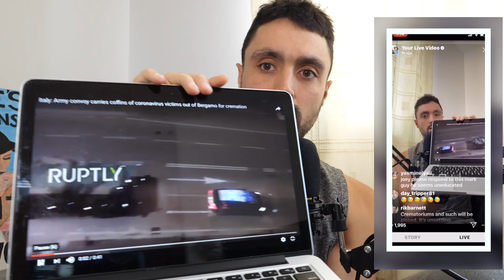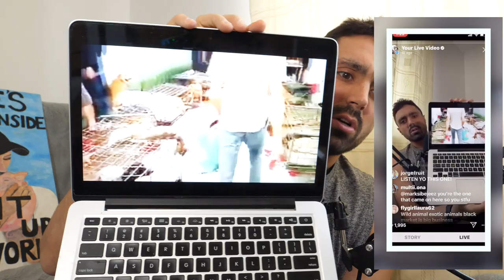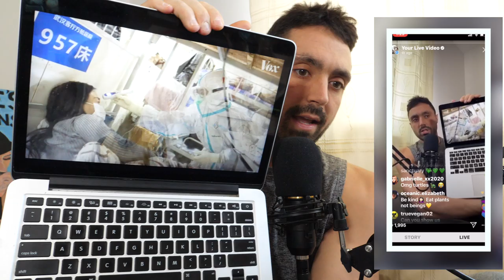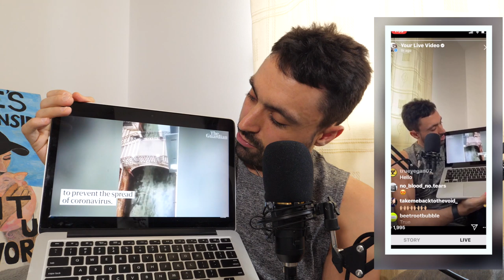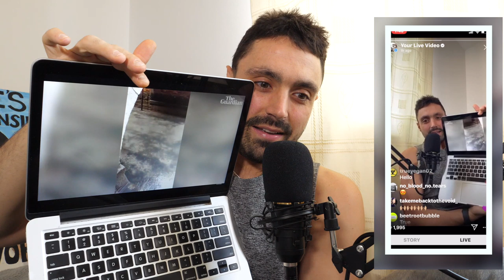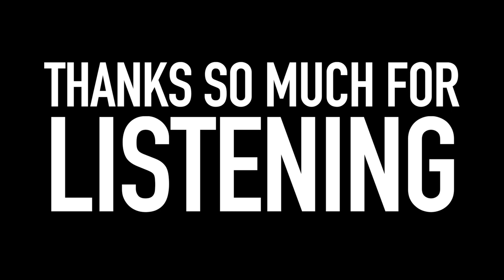CORONAVIRUS QUARANTINE | THE CARBSTRONG CAST | EP15